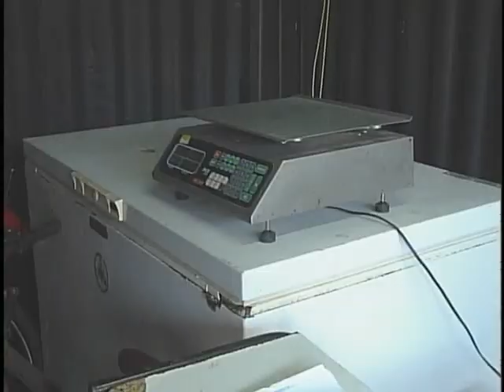Controlarán normas sanitarias en carnaval de Cienfuegos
Un estricto cumplimiento de las normas higiénicas en las áreas de venta de alimentos es imperativo en el desarrollo de las fiestas carnavalescas (del 8 al 12), y para cumplir el objetivo, ubicarán dúos de inspectores sanitarios cada dos cuadras y garantizarán la limpieza de calles, de cinco a nueve de la mañana.